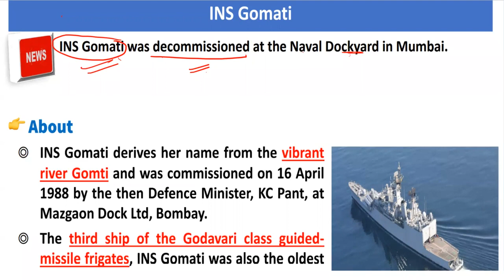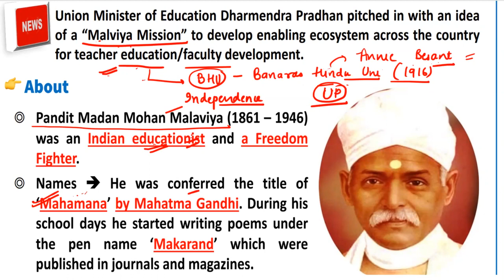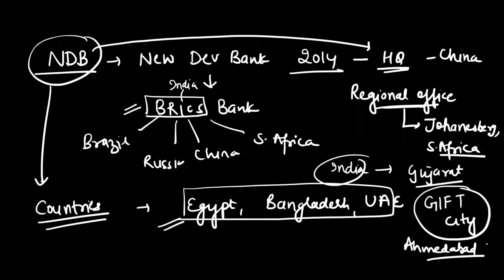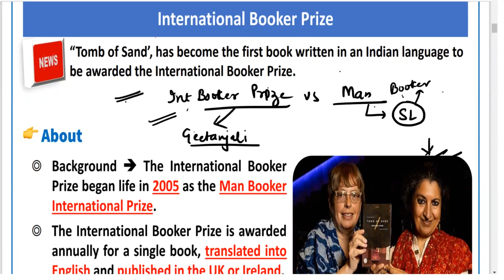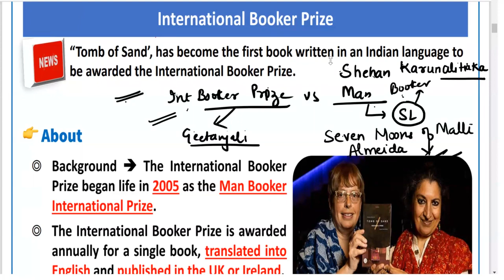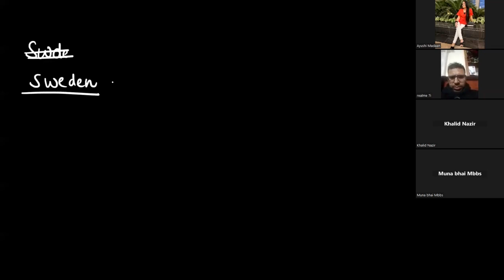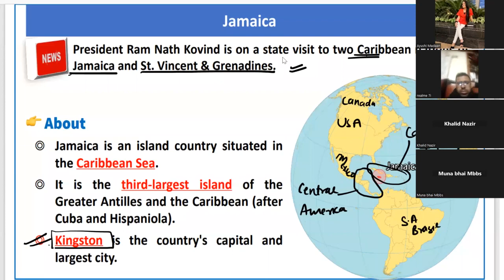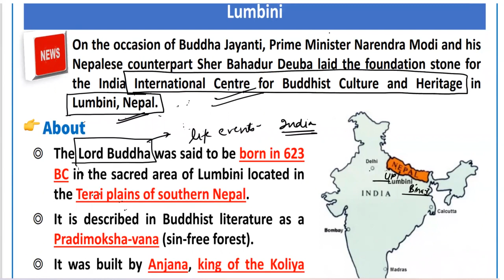Current Affairs MAY-2022 || Class-5 By Ayushi Mam | JKSSB,jkpsc,Upsc | FAA ,VLW